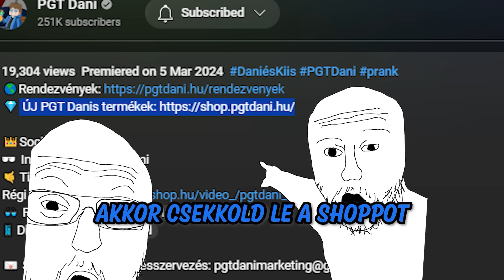MEGTROLLKODTAM KIIST FÜRDÉS KÖZBEN A MINECRAFTBAN!